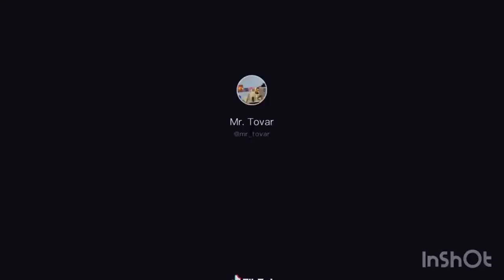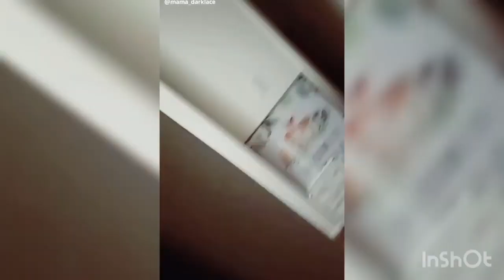SCARE CAM - try not to laugh